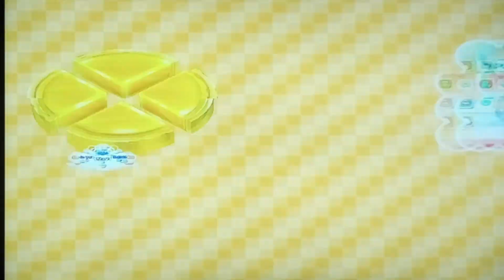Mario Party 6 Insectiride